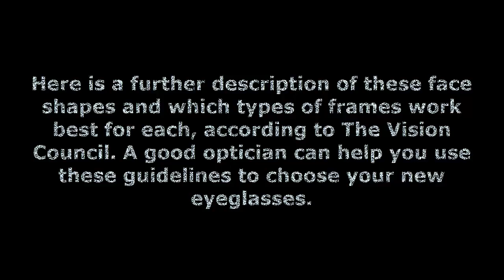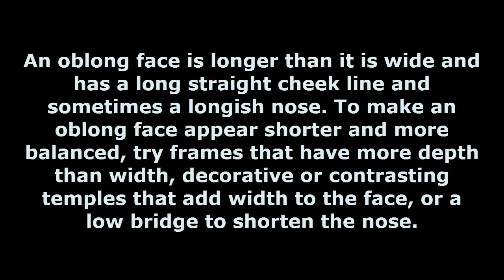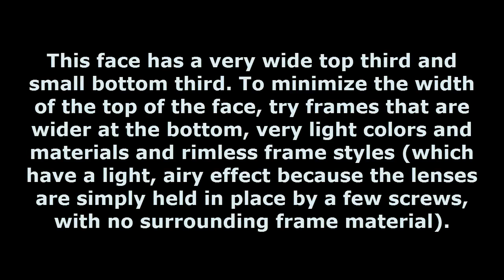Figure Out The Best Glasses For Your Face Shape